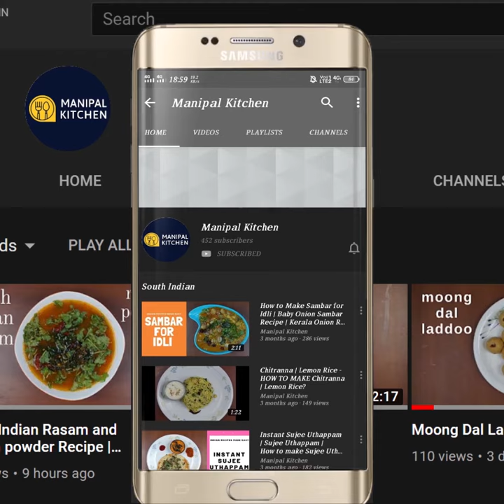Ridge Gourd Peel Chutney |Manipal Kitchen |English Sub-Titles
Ridge gourd though not very popular veggie, but it is considered to be very healthy and it is a mild veggie too.  The ridges of this particular veggie is also useful for consumption.  Today i would like to put up my version of Ridge gourd peel chutney and here goes the recipe for the same.
INGREDIENTS:1. Ridge gourd peel - 1 cup
2. Cumin seeds - 1 tsp
3. Garlic pods - 5-6
4. Green chili -1
5. Tender curry leaves - a few
6. Coriander leaves - 1 tbsp
7. Bilimbi/tamarind - 2 /a bit
8. Salt - as needed
PROCEDURE: place a pan with 2 tsp ghee in it on medium flame.  When heated , add cumin seeds to it.  Once it crackles, add garlic pods, green chili to it and fry till aromatic.  Add chopped  Ridge gourd peal pieces to it and fry till it is cooked well. Switch of the flame and  finally add tender curry leaves, coriander leaves and bilmbi to it., On cooling grind it in the mixie adding little water to a medium coarse consistency.  Yum! Enjoy with idli, dosa or chapati!.